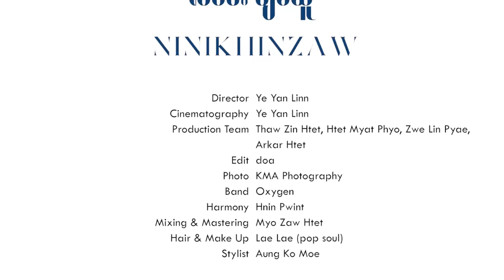လမင်းချစ်သူ - နီနီခင်ဇော် | Lamin Chit Thu - Ni Ni Khin Zaw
Lamin Chit Thu
Original Singer: Hlaing Oo,Aung Yin, Kaw Ni
Artist @NiNiKhinZaw
Composer : Naung Naung(S.F)
Director : Ye Yan Linn
Cinematography : Ye Yan Linn
Production Team : Htet Myat Phyo,Zwe Lin Pyae,Arkar Htet
Edit : doa
Photo : KMA Photography
Band : Oxyen Music Band
Harmony : Hnin Pwint
Mixing & Mastering : Myo Zaw Htet
Hiar & Makeup : Lae Lae(pop soul)
Stylist : Aung Ko Moe